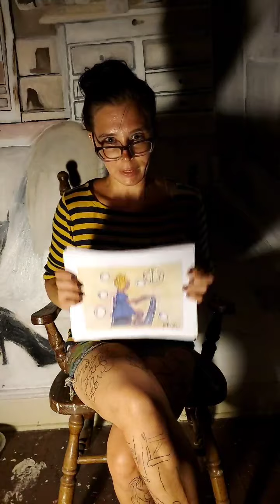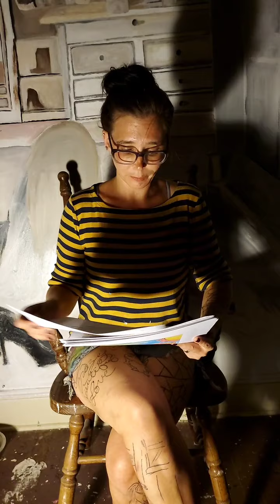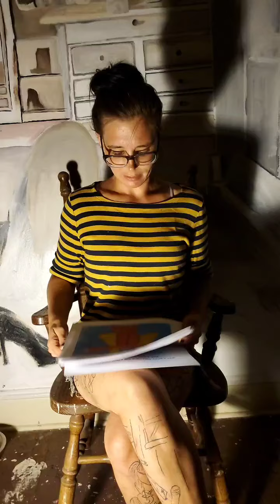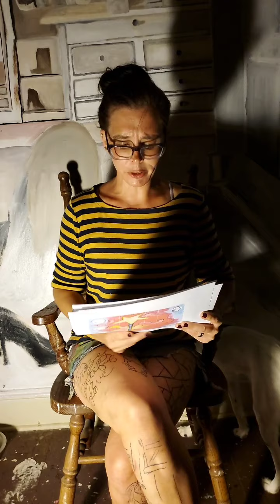"Bubbles Had A Magic Wand" Live Reading (book now available on Amazon/Kindle)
written by Genevieve Kara-Tefft. this fairy tale fables a lesson of empathy and our own inherent power of choice.